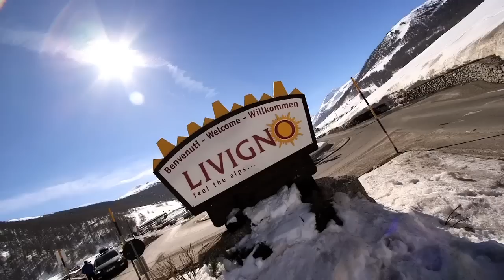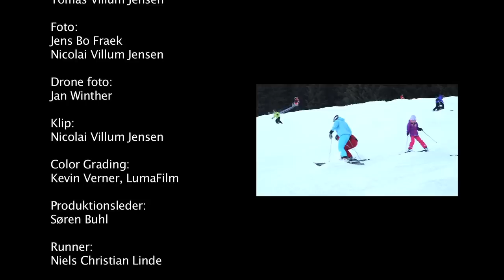Tosset Med Ski (AFSNIT 3) - Jonas Schmidt og Tomas Villum sidder fast i liften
Det starter ellers meget godt i Livigno, men så går der et eller andet galt for en dameglad Jonas.